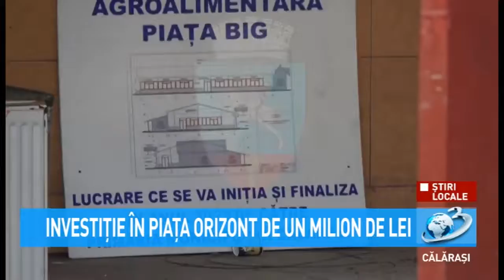Investiție în Piața Orizont de un milion de lei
100 de tarabe vor fi puse la dispoziția comercianților și producătorilor de legume și fructe de către Serviciul Public Piețe Oboare, din subordinea Primăriei Municipiului Călărași.